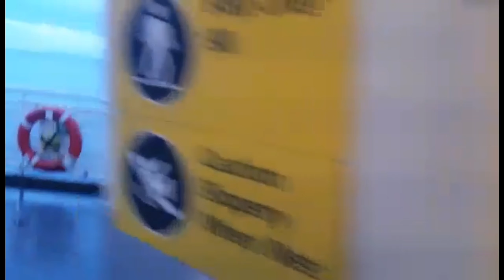B.C Ferries in British Columbia Canada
A very big Ferry amazing 😂